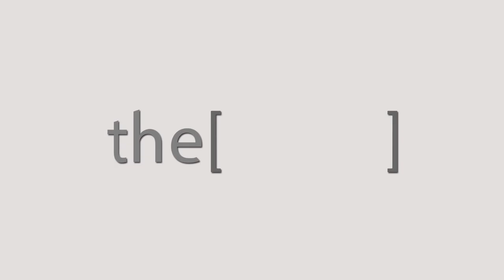Dr.karim Abdel Tawab talks about the role of Interventional Radiology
Consultant of Interventional Radiology Ain Shams University Hospital
استشاري الاشعة التداخلية مستشفى جامعة عين شمس